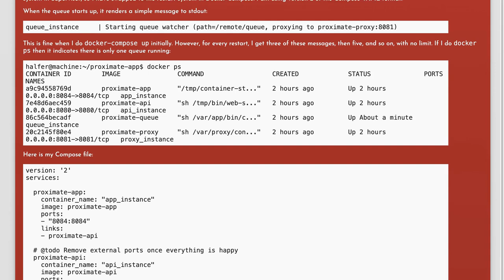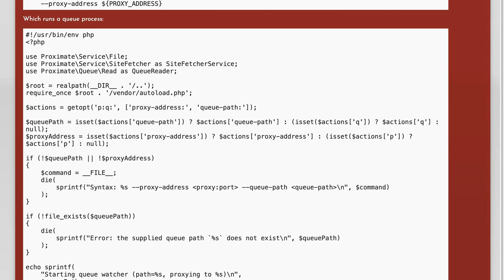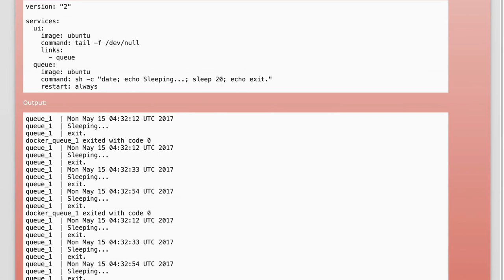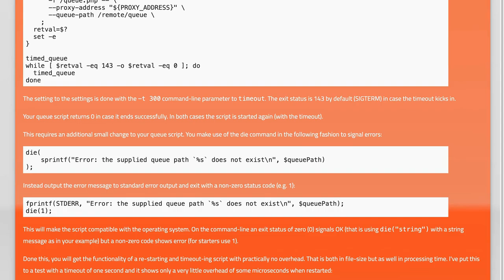Why might Docker Compose restart be rendering container output an increasing number of times?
php: Why might Docker Compose restart be rendering container output an increasing number of times?

Related to: php, docker, docker-compose